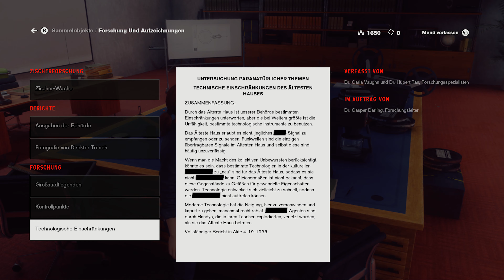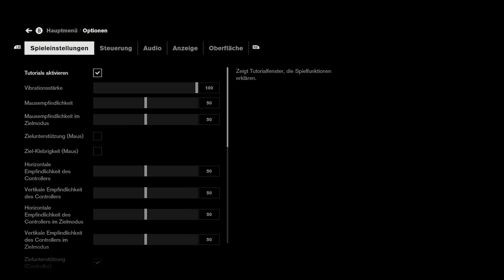Control [003] [RTX] - Missionsziel Suche